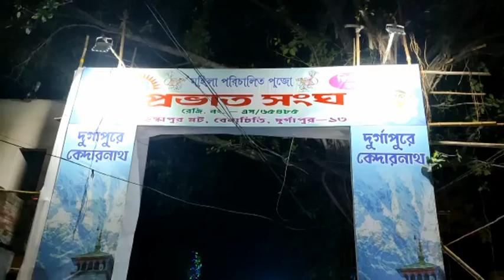প্রভাত সঙ্ঘের উদ্বোধনে শ্রাবন্তী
মহুয়া ঘোষাল দুর্গাপুর ৩০ সেপ্টেম্বর ২০২২

জাঁকজমকের সাথে অগ্রণী প্রভাত সংঘ ক্লাবের উদ্বোধন হলো। উদ্বোধনী অনুষ্ঠানে বিশিষ্ট অতিথি হিসেবে উপস্থিত ছিলেন অভিনেত্রী শ্রাবন্তী চ্যাটাজ্জী। প্রদীপ প্রজ্জলন করে ও ফিতে কেটে অনুষ্ঠানের উদ্বোধন করেন তিনি।  এছাড়া উপস্থিত ছিলেন প্রাক্তন বিধায়ক বিশ্বনাথ পারিয়াল, দু'নম্বর ব্লক সভাপতি উজ্জল মুখার্জি, বোরো  চেয়ারম্যান রমা প্রসাদ হালদার সহ বহু বিশিষ্ট ব্যক্তিবর্গ। দুর্গাপুরের মানুষদের উচ্ছ্বাস দেখে আপ্লুত হয়ে পড়েন অভিনেত্রী শ্রাবন্তী চ্যাটার্জী।